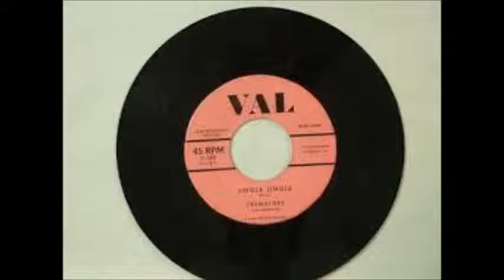Jingle Jingle Tremaines 1958